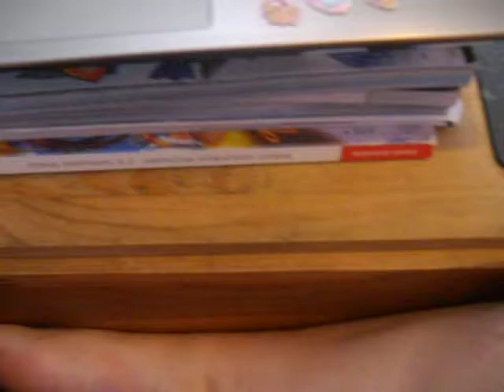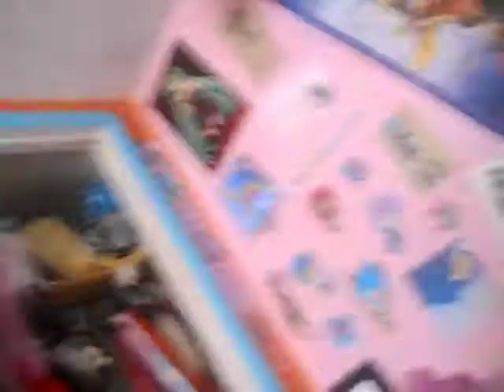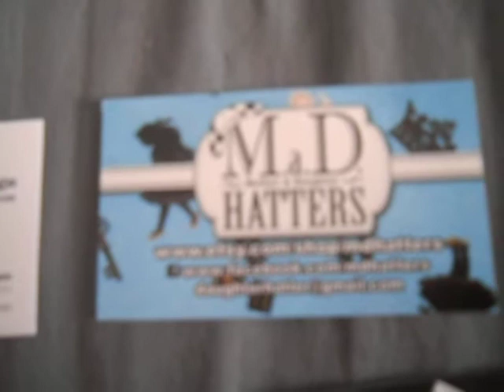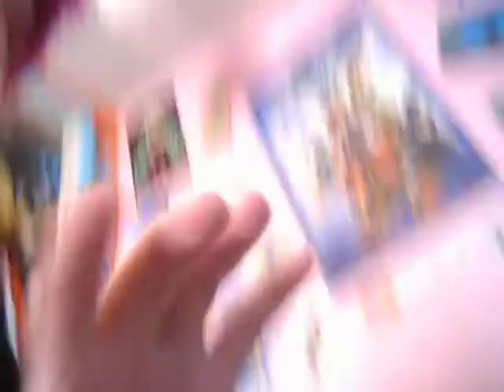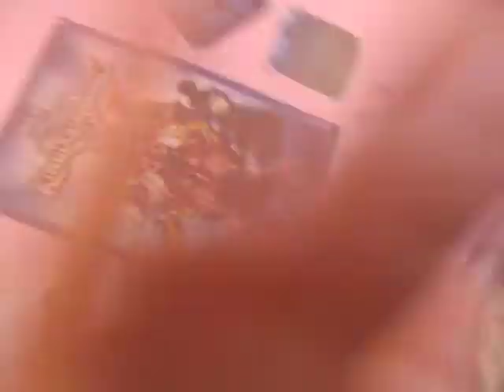My Katsucon Swag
A few things I picked up at Katsucon. Awesome stuffs!